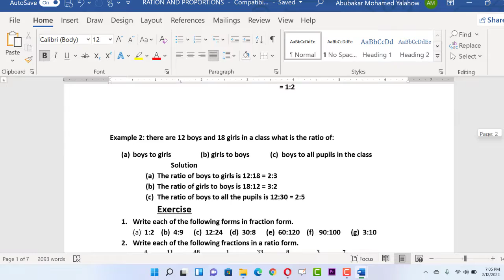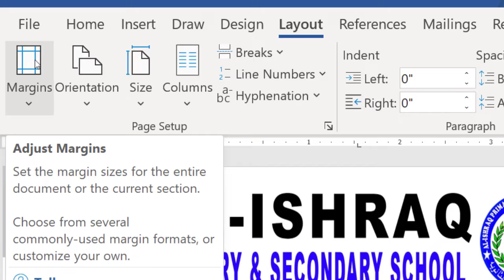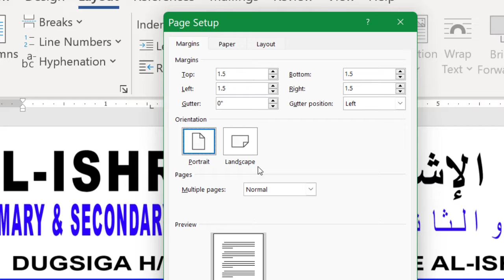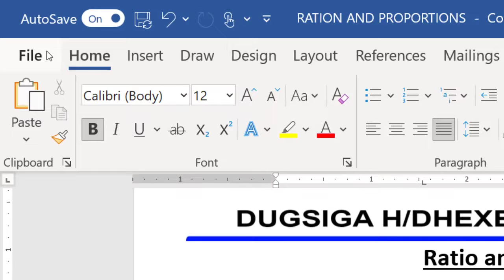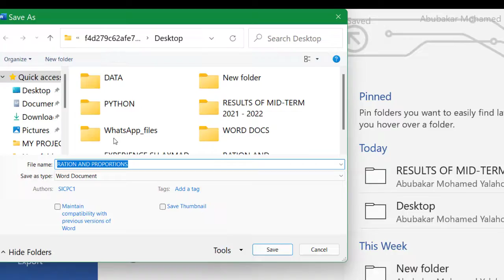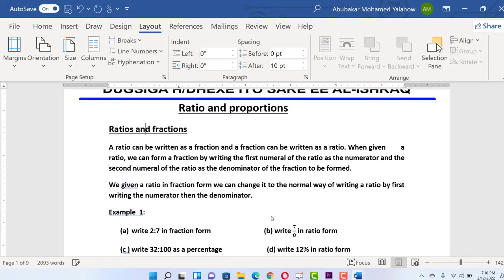Sidee Loogu Beddelaa "Margin Size-ka Inches, Cm. Mm" "word 2021"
barashada Computer-ka
sectio one'
part five